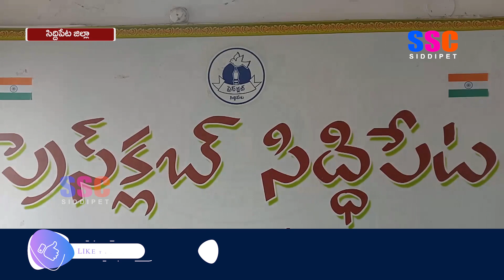సిద్దిపేటలో కాంగ్రెస్ పార్టీ కిసాన్ సెల్ నాయకుల మీడియా సమావేశం || SSC NEWS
సిద్దిపేటలో  కాంగ్రెస్ పార్టీ కిసాన్ సెల్ రాష్ట్ర కోఆర్డినేటర్ నాయిని నర్సింహారెడ్డి మీడియా సమావేశం || SSC NEWS